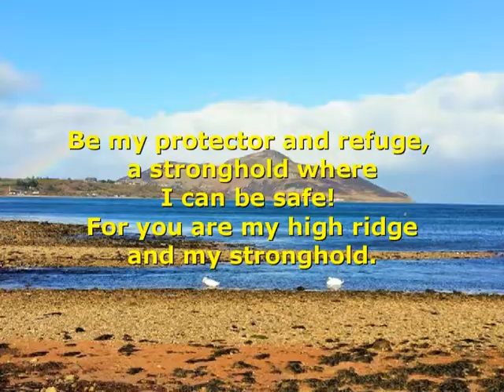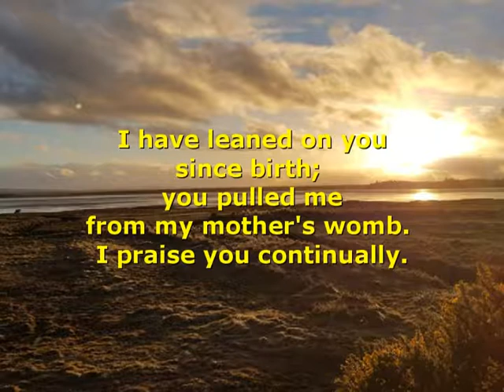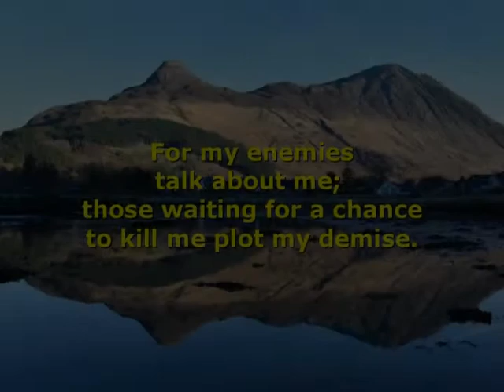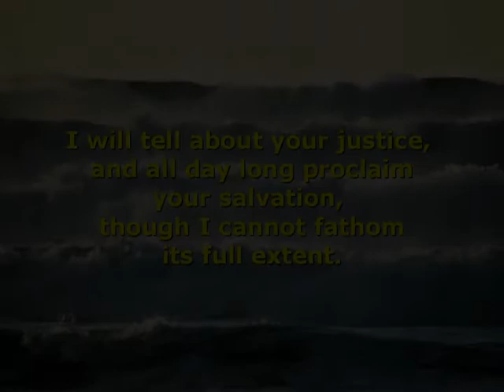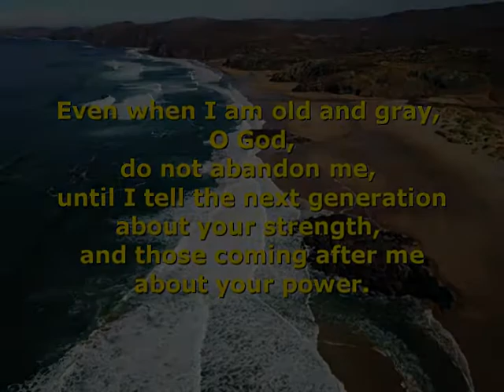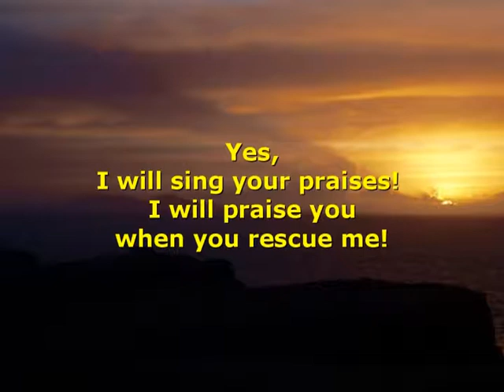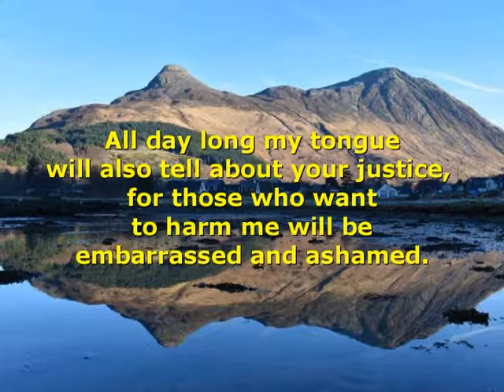Psalm 71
In you, O LORD, I have taken shelter!
Never let me be humiliated!

  2 Vindicate me by rescuing me!
Listen to me! Deliver me!

  3 Be my protector and refuge,
a stronghold where I can be safe!
For you are my high ridge and my stronghold.

  4 My God, rescue me from the power of the wicked,
from the hand of the cruel oppressor!

  5 For you give me confidence, O Lord;
O LORD, I have trusted in you since I was young.

  6 I have leaned on you since birth;
you pulled me from my mother's womb.
I praise you continually.

  7 Many are appalled when they see me,
but you are my secure shelter.

  8 I praise you constantly
and speak of your splendor all day long.

  9 Do not reject me in my old age!
When my strength fails, do not abandon me!

  10 For my enemies talk about me;
those waiting for a chance to kill me plot my demise.

  11 They say, "God has abandoned him.
Run and seize him, for there is no one who will rescue him!"

  12 O God, do not remain far away from me!
My God, hurry and help me!

  13 May my accusers be humiliated and defeated!
May those who want to harm me be covered with scorn and disgrace!

  14 As for me, I will wait continually,
and will continue to praise you.

  15 I will tell about your justice,
and all day long proclaim your salvation,
though I cannot fathom its full extent.

  16 I will come and tell about the mighty acts of the sovereign LORD.
I will proclaim your justice - yours alone.

  17 O God, you have taught me since I was young,
and I am still declaring your amazing deeds.

  18 Even when I am old and gray,
O God, do not abandon me,
until I tell the next generation about your strength,
and those coming after me about your power.

  19 Your justice, O God, extends to the skies above;
you have done great things.
O God, who can compare to you?

  20 Though you have allowed me to experience much trouble and distress,
revive me once again!
Bring me up once again from the depths of the earth!

  21 Raise me to a position of great honor!
Turn and comfort me!

  22 I will express my thanks to you with a stringed instrument,
praising your faithfulness, O my God!
I will sing praises to you accompanied by a harp,
O Holy One of Israel!

  23 My lips will shout for joy! Yes, I will sing your praises!
I will praise you when you rescue me!

  24 All day long my tongue will also tell about your justice,
for those who want to harm me will be embarrassed and ashamed.